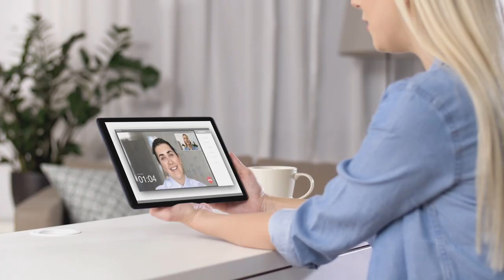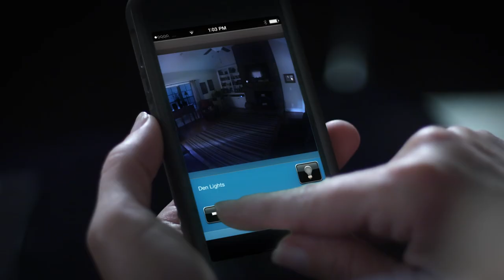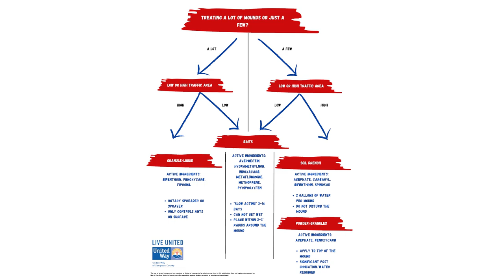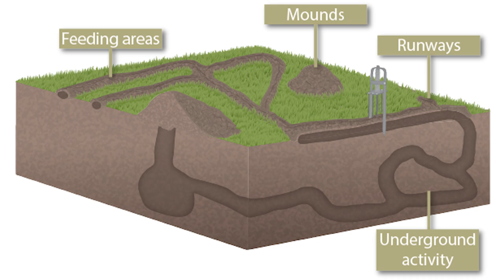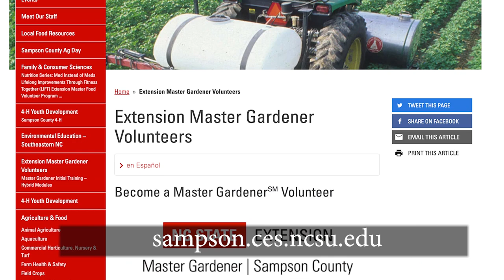The WE SHOULD KNOW Show 3-7-2023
Spring Into Pest Control
Brad Hardison, Director of the Sampson County branch of the NC Cooperative Extension Agency, shares with viewers lots of helpful, hopeful and valuable information about how to deal with those dreaded yard pests as Spring 2023 ramps up into full bloom.